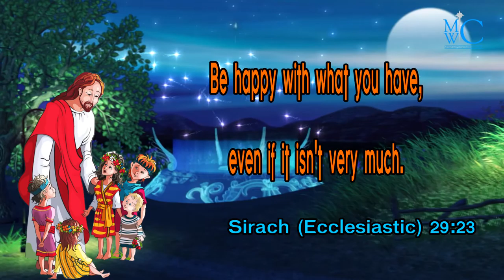the holy bible